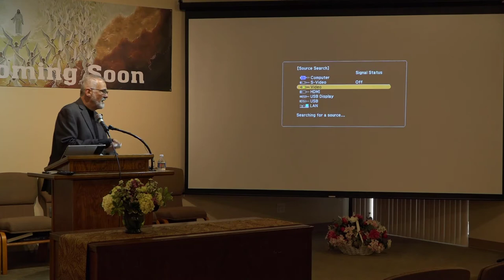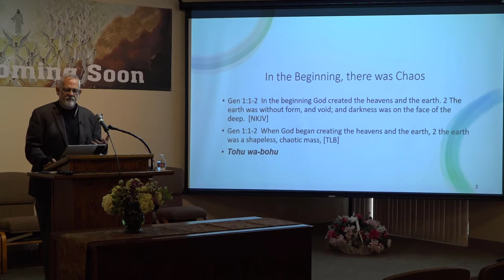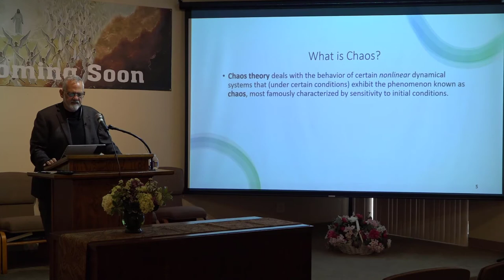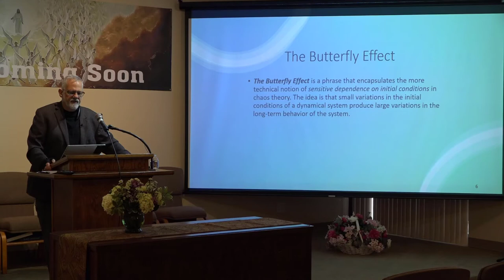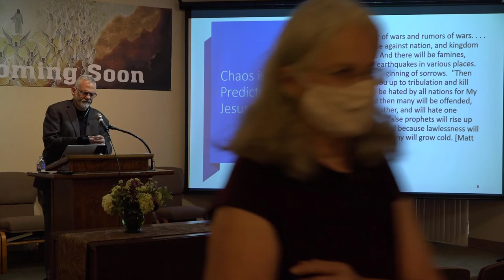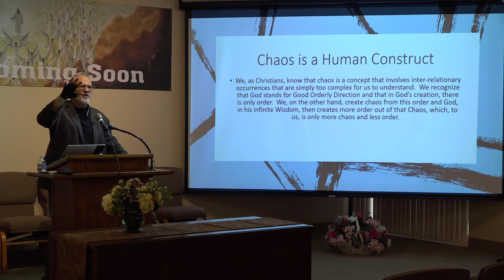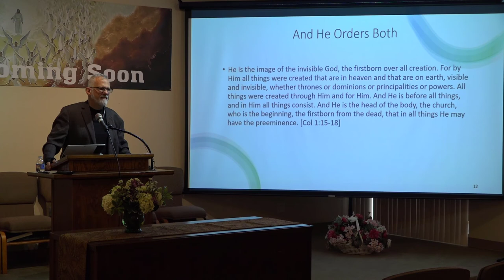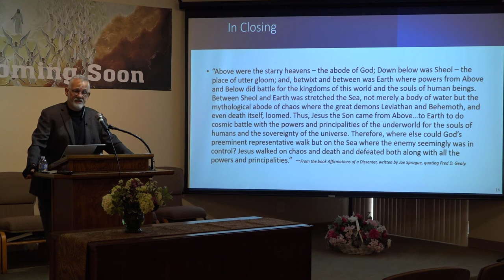Good Orderly Direction by Frank Cohen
SDA Sermon on how God brings order to the chaos in our lives